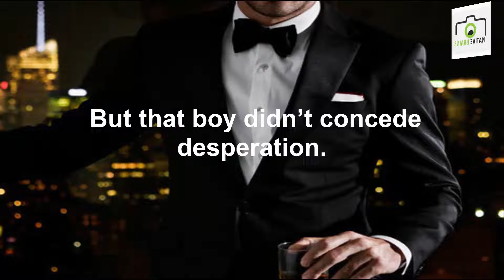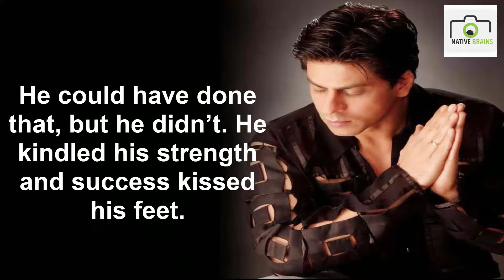Find Your Strength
There is no more effective way to empower people than to see each person in terms of his or her strengths.
Untold story of sharukh khan life.